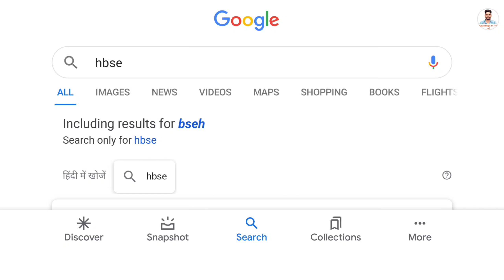Haryana Open school Results| 10th results|12th results|Hos result |परीक्षा परिणाम घोषित| October 20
Haryana open school results out

HOS

10th and 12th results out

Hbse Board

परीक्षा परिणाम घोषित

October 2020 Exam.